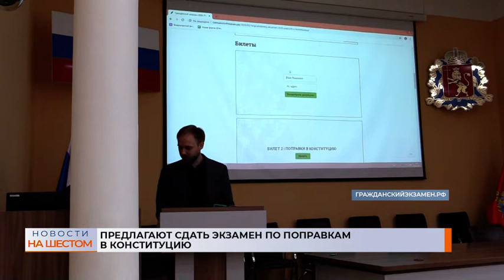Предлагают сдать экзамен по поправкам в Конституцию